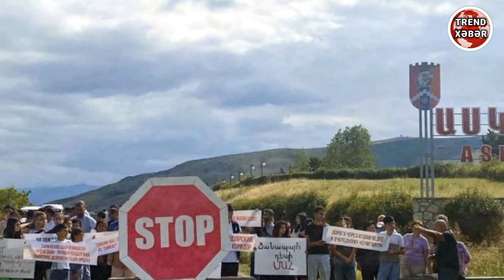SON DƏQİQƏ! Xankəndində aksiyaçıkar BAKIYA BELƏ TABE OLDULAR